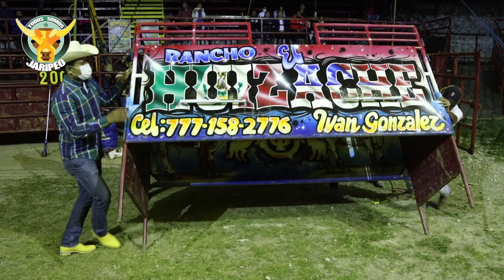¡POKAR DE REYES EN EL JARIPEO! LOS TOROS FASCINANTES, MÁGICOS E ILUSIONISTAS JNUTOS POR PRIMERA VEZ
¡POKAR DE REYES EN EL JARIPEO! LOS TOROS FASCINANTES, MÁGICOS E ILUSIONISTAS JNUTOS POR PRIMERA VEZ en Santa María Ahuacatitlán, Morelos.

¡GRACIAS!